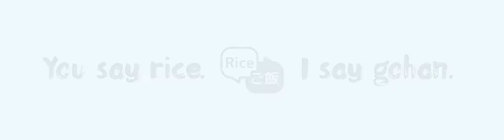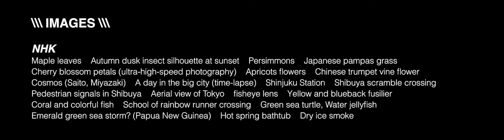ZZZzzz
2022 series: “You say rice, I say gohan.”
This year long project is a collaboration between Iori Matsushima and Midi Onodera. Posted the first of each month, the videos play with the glass-like fragility of communication, the collision of Western/Japanese cultures and traditions and the disruption of rudimentary (online) translation. Each month one of us sends the other a proverb which is google translated between Japanese and English. We each produce portions of the video, sending the elements back and forth until each work is finished. Each month the video will be inspired by these short proverbs. Each month is an unpredictable delight.
Google Translate: 変化は睡眠と同じくらい良い

Perhaps a result of my fondness for naps, I incorrectly remembered this month’s proverb, “a change is a good as a rest”. However, one can argue that “rest” and “sleep” are similar. “ ‘A change is as good as a rest’ is an old English proverb means that changing your job or profession is also as beneficial as taking a break. It also proves restorative.” There are two origins for this proverb, one from an 1825 publication, the Christian Gleaner and Domestic Magazine and the other from the 1890 publication of the Lippincott’s Monthly Magazine by Sir Arthur Conan Doyle.

Whichever way you consider this proverb, change is considered good and as beneficial for one’s outlook in life as a rest or sleep.